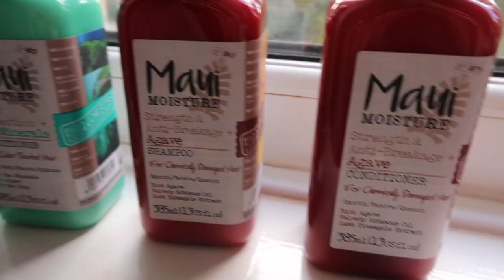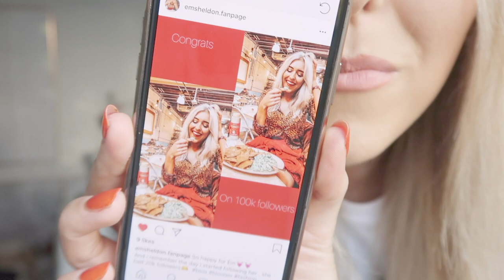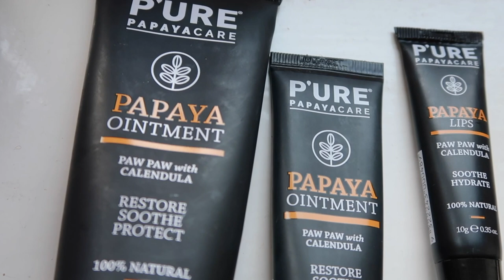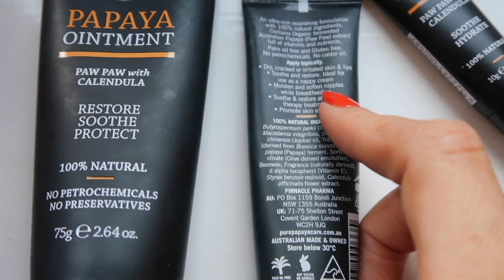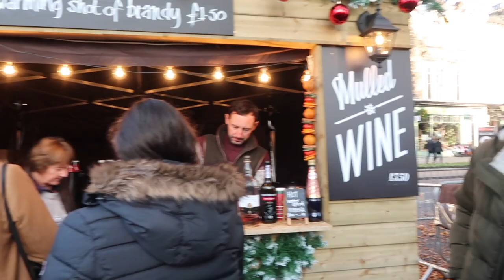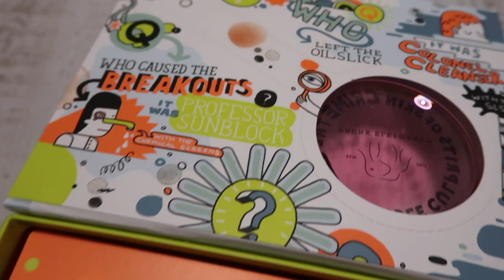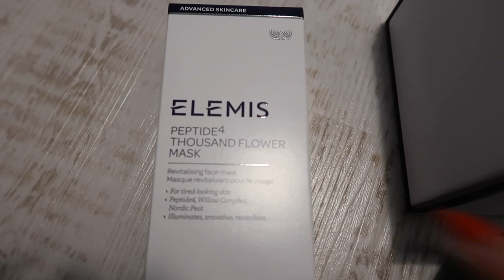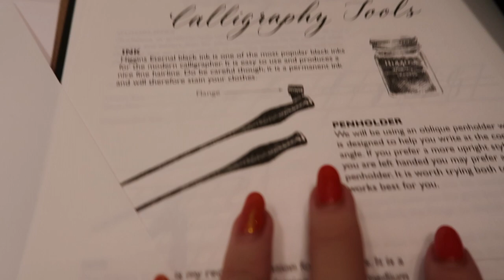FINALLY WHAT I’VE BEEN WAITING FOR! | Em Sheldon Weekly Vlog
Some very exciting news in todays Em weekly vlog, FINALLY THE NEWS I HAVE BEEN WAITING FOR! IT’S HAPPENING! Plus trying on some new coats for Black Friday and heading to Seven Dials for Covent Garden Christmas in London, we also stayed at our favourite hotel The May Fair and spending time with my family in Harrogate back home!

Instagram and twitter I’d love to hear from you

Don't miss

All the best Black Friday sales and deals in one place

Leopard print skirt and similar and this one reduced to £10

*This video includes a paid partnership with Maui Moisture but don’t have to put AD in the title according to ASA as if ‘most of the vlog is editorial material that contains independent, non-paid for opinion’ ‘including a label or statement in the title of the vlog is unnecessary’ ‘although we wouldn’t advise it’s necessary, vloggers could also consider putting something in the description box’ so here you go guys as well as the on-screen AD text.

ETC